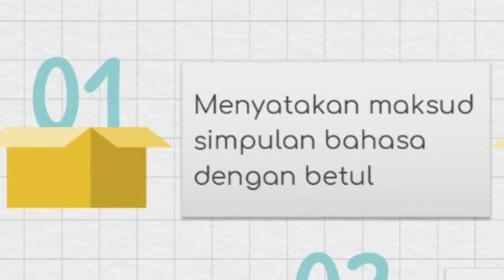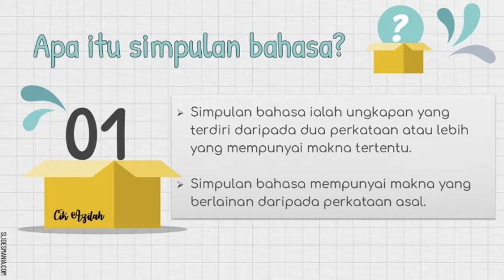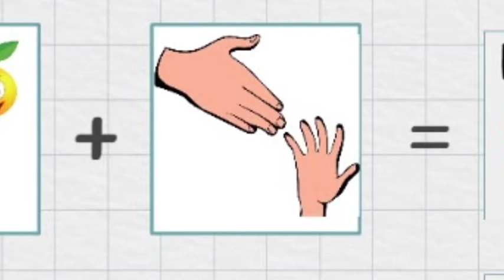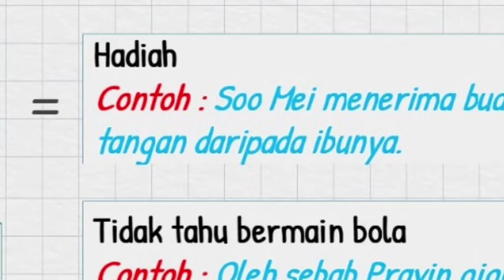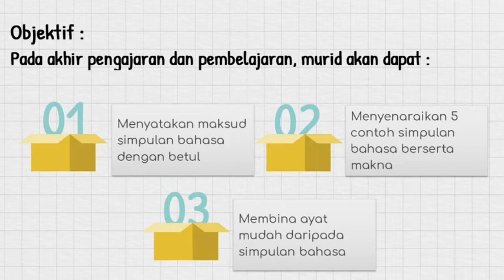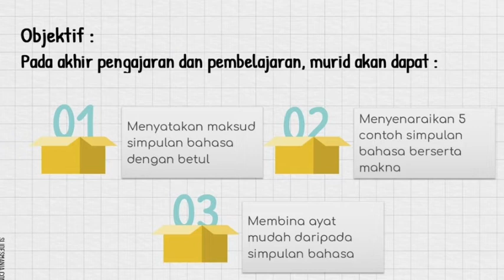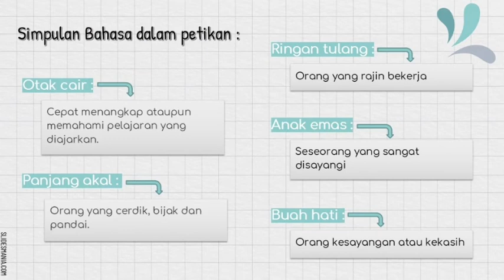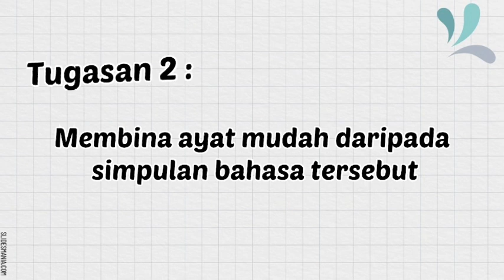Adikku Sayang - Simpulan Bahasa